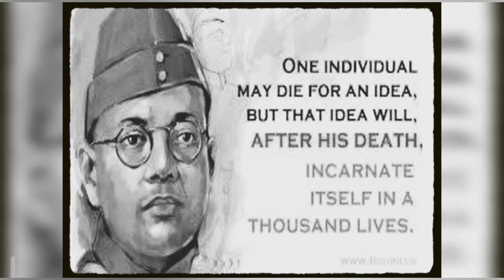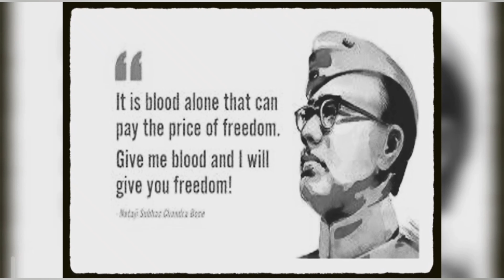"MATTER OF PRIDE" SOME INSPIRATIONAL QUOTES BY FREEDOM FIGHTER NETAJI SUBHASH CHANDRA BOSE